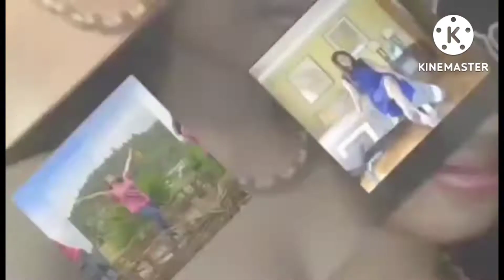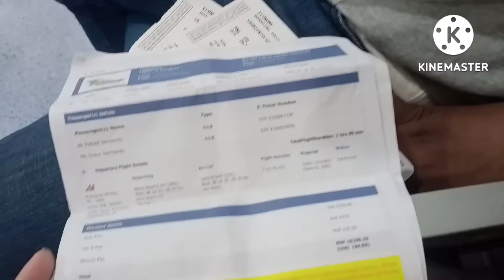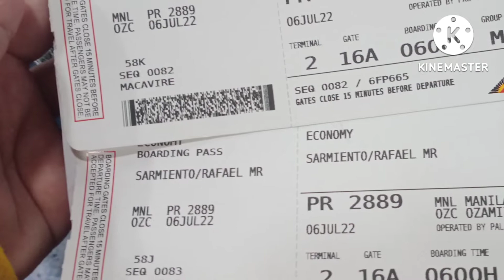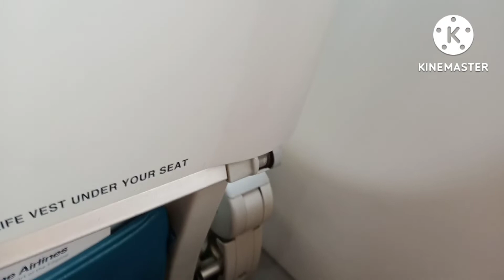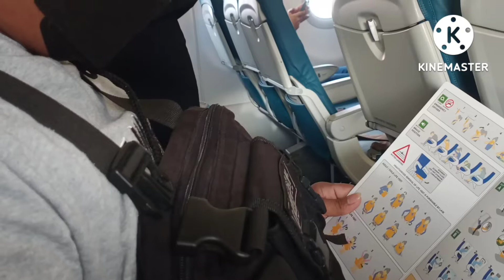9 years akong di nakauwi Samin pero ngaun uuwi akong luhaan😭😭 malungkot at masakit Part1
NOVEMBER 2013 LAST UWI KO PO, FIRST DEATH ANNIVERSARY PO UN NG PAPA KO,  AT HNDI AKO NAG ISANG BUWAN DOON BUMALIK AKO NG MAYNILA NGWORK AKO AT NKAPAG ASAWA
MULA PO 2013 DI NAPO AKO NAKAUWI ULIT SAMIN DAHIL SA MEDYO KAPOS PO SA BUHAY, MAY HANAP BUHAY MAN ASAWA KO SAKTO LANG SA GASTOSIN NAMIN, KAHIT GUSTONG GUSTO KO PONG TLGA UMUWI PERO DAHIL DI KA RIN PO MKAUWI NG BSTA BSTA DAHIL SA PAMASAHE,... SO 9 YEARS KUNA DI NKITA MGA KPATID KO THROUGH MESSNGER LANG PO KMI NGKIKITA AT NG UUSAP NAKAKAMISS PO TLGA...  UNG PANGANAY NAMIN PAG NATAWAG SYA LAGI PO TINATANONG NA  KILAN UWI NMIN KSI SABIK NA MKITA KMI... BAGO PALA PO ANG LAHAT ANG SAKIT NG KUYA KO 3 YEARS NA PO SYANG MAY HIKA... AT MINSAN NRIN PO SYANG NA MILD STROKE PERO GUMALING DIN PO SYA...

JUNE, 29 NAGTAWAG ANG PAMANGKIN KO AT NGSEND NG VIDEOS NAHIHIRAPAN NA HUMINGA KUYA KO SABI KO DALHIN SA OSPITAL PILITIN PERO AYAW TLGA SABI KO PDLA AKO KINABUKASAN NG PANGPACHECK UP...

JUNE 30 NG 7AM NGTAWAG AKO SA KNILA.. KINUMUSTA KO... SABI OKAY DAW NAKAKAIN NA AT MAGPAPAHINGA DAW ULIT AT TUTULOG

JUNE 30 9:26AM NAGTAWAG NA MGA ANAK NYA, DI KO ALAM SINU SASAGOTIN KO.. MY NGPOPUP NA MESSAGE ISA SA MGA ANAK NYA, SABI WALA NA SI PAPA TE😭😭😭😭 NA SHOCK AKO😭😭 DI KO ALAM GAGAWIN KO😭😭 UMIYAK NA AKO NG UMIYAK😭😭 SABI KO UUWI AKO, UUWI AKO😭😭 PERO DI KO ALAM KASI  MAY PERA KMI KAKAUNTI HNDI AABOT SA AMIN... PERO GUMAWA AKO NG PARAAN😭😭

 LAHAT NG FRIENDS KO SA YOUTUBE LAHAT NG NAKILALA KO SA YOUTUBE AT FACEBOOK HININGI-AN KO NG TONG PANDAGDAG SA PAMASAHE NAMIN...
INISA ISA KO FROM YOUTUBE FRIEND TO FACEBOOK FRIEND MGA WORK MATE KO...
AT SA AWA NG DIYOS MERON MGA TAONG HNDI NGDADALAWANG ISIP NA TUMULONG SAKIN. KAHIT DI NILA AKO KAANO ANO PERO BUKAS SA LOOB ANG PAGBIGAY NILA SAKIN NG TULONG PARA MAKA UWI AKO SAMIN AT SA HULING PAGKAKATAON MASILAYAN KO ANG AKING KPTID😭😭 KINAPALAN KO MUKHA KO SA PAG HIHINGI NG TULONG SAMGA KA YOUTUBE FRIEND AND FACEBOOK FRIEND KO.

NGAUN GUSTO KO PASALAMATAN ANG MGA TAONG NAGING DAAN AT TULAY PARA MADAGDAGAN ANG PAMASAHE NAMIN...  😭😭😭😭

SA LAHAT PO NG NA ABALA KO AT NCHATAN KO SAAN MAN SULOK NG MUNDO, SA MGA TAONG NAHINGI-AN KO NG TULONG PANDAGDAG PAMASAHE PAUWI SAMIN... DAHIL NAMATAY KUYA KO... BAWAL PA SANA MAGPASALAMT, PERO FROM THE BUTTOM OF MY HEART PO MARAMING MARAMING SALAMAT SA INYONG LAHAT.

TEAM LAAGAN FAMILY
1.@MommyBetchay
2.@MariaadventureNorway
3.@faithopetv8020
4.@leneleneanellav5595
5.@NDCMerchandise
6.@BYN TV
7.@annhanvlog

TEAM KANOO
1.@farmingwithjustdoit
2.@just4jhettetv
3.@josieisrael2283

OTHER.
1.@Supinekalumut
2.@NavyNukeAudits

COUSINS
1.PTR JIMBO TAPILOT MAHASOL
2. JEAN TAPILOT MAHASOL
3.FLORA TAPILOT LANUGAN